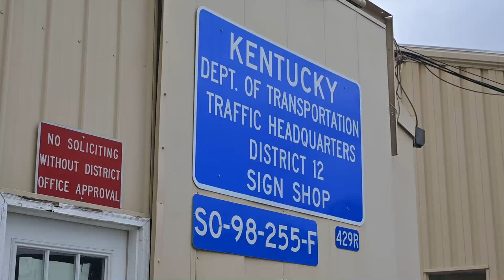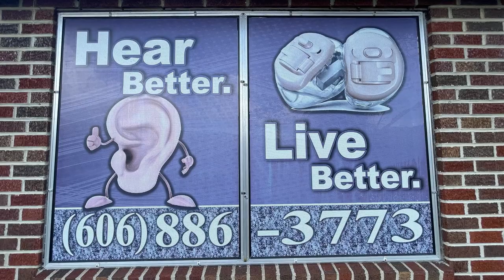Ritchie Weems and the Continental Five Added to the Country Music Highway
Ritchie Weems and the Continental Five are getting their own spot on the Country Music Highway.